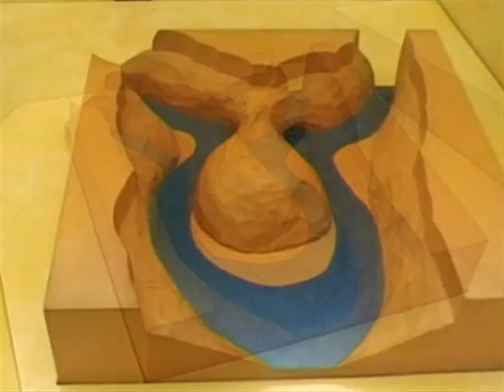La madeleine en ardeche